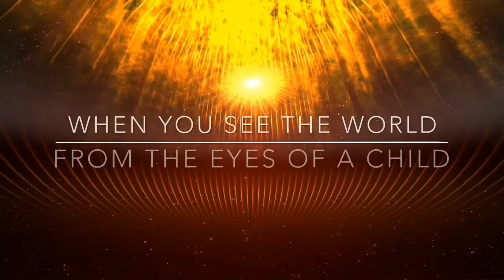Hoping To Convince Madison Galloway